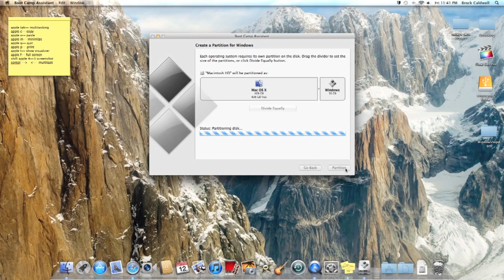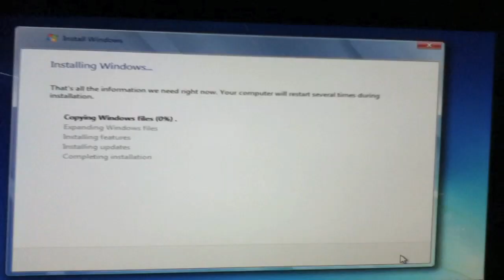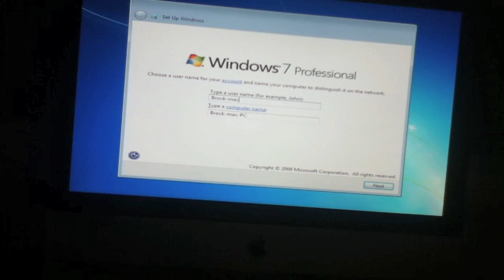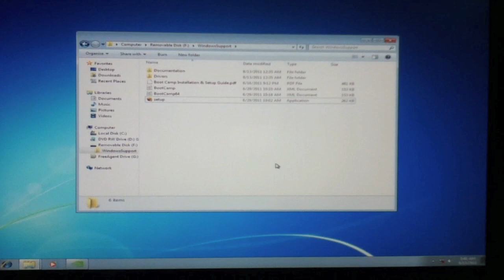How to Bootcamp your Mac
In this tutorial Brock shows you how you can use bootcamp to dual boot windows with you Mac.